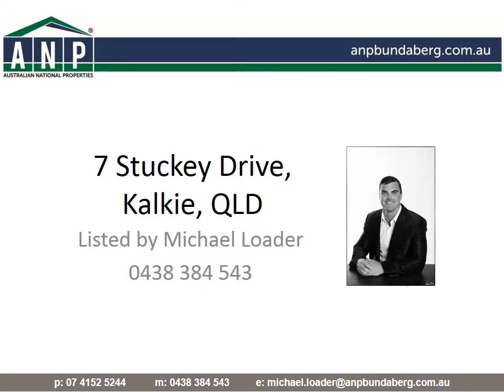7 Stuckey Drive, Kalkie, QLD, 4670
IMMACULATE BRICK - 3 BEDS + SHED, SOLAR & HUGE OUTDOOR AREA!
Contact Exclusive Marketing Agent MICHAEL LOADER direct to ensure you are fully informed on this awesome home which is in a great estate.
Situated in a tightly held area this tidy brick home must be sold with the owners downsizing. Meticulously maintained and a true testament to the current owners, this home offer great value in an A+ location spot with not a lot of maintenance required.
Features include:
• 3 generous bedrooms, all with built in robes
• Sizeable Main bedroom features ensuite, Large Walk in Robe + A/C
• Clever floor plan offering multiple living options: HUGE Outdoor Alfresco (fully screened in including all weather blinds) +  Formal Dining + Formal Lounge
• Great modern kitchen, quality appliances throughout, functional layout +
• Neat and tidy inside & out, very well cared for residence
• 2.5KW FULL SOLAR SYSTEM, NO MORE POWER BILLS!
• MONSTE outdoor entertaining area, top spot to entertain/ relax, fully enclosable & screened
• Dual concrete driveways, dual remote garage attached to the home. Drive ways  offer convenient side access to the property & shed at the rear
• 6x 4.5m SHED @ THE REAR (includes workshop)+ additional custom built concrete caravan pad
• Perched on a manageable fully fenced allotment with plenty of room for a pool if required
• Stunning established gardens surround the property & give 100% privacy for you & the family
• Fully landscaped & expertly cared for, full irrigation system in place all on timers
• Family friendly area, central location, walk everywhere, great neighborhood, regretful sale!
• WAY TOO MANY FEATURES TO NAME…. IT’S BEST YOU COME SEE FOR YOURSELF!
IF YOU HAVE BEEN SEARCHING FOR A TRAVEL BASE OR A GREAT SOLID & WELL KEPT HOME IN A QUIET LOCATION, THIS IS IT! OWNERS DOWNSIZING & THIS MUST BE SOLD, SUBMIT ALL OFFERS!
CONTACT EXCLUSIVE MARKETING AGENT MICHAEL LOADER TODAY TO ARRANGE YOUR INSPECTION OR TO SUMBIT YOUR OFFER!
*The information provided is for use as an estimate only and potential purchasers should make their own enquiries to satisfy themselves of any matters*